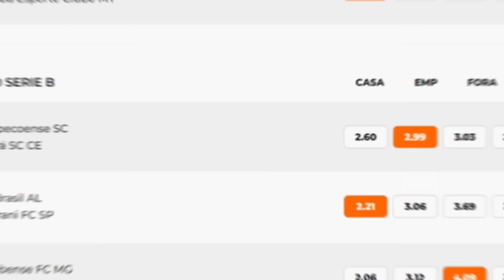DRAMA DE CALLERI! BRUNO HENRIQUE TOMA DECISÃO! VERDÃO PISTOLA! TIMÃO: BICO NO Z4! ZÊRO x GALO; BOTA+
- Bruno Henrique, do Flamengo, toma decisão importante após contatos de Vasco e Fluminense
- Calleri revela sentimento de tristeza, apesar da boa fase do São Paulo
- Palmeiras se irrita com decisão da Conmebol para a semifinal da Libertadores
- Corinthians vence Botafogo e dá bico no risco de rebaixamento
- Botafogo em queda livre com Bruno Lage
- Quem faturou mais com bilheteria: Cruzeiro ou Atlético?
- Presidente do Palmeiras liga para presidente do Santos
Últimas do mercado, Vasco, bastidores e muito mais!